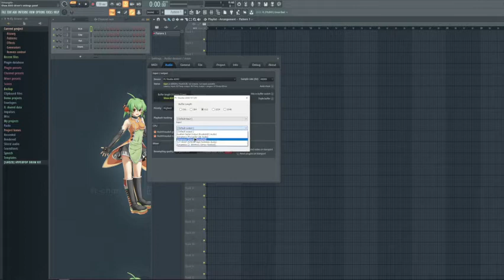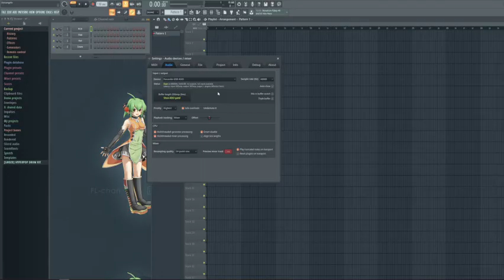НЕТ ЗВУКА FL Studio 20 ЧТО ДЕЛАТЬ | РЕШЕНИЕ | ФЛ СТУДИО 21 | 2023